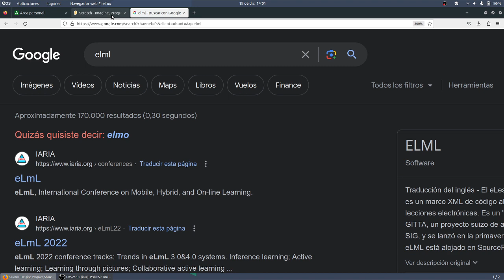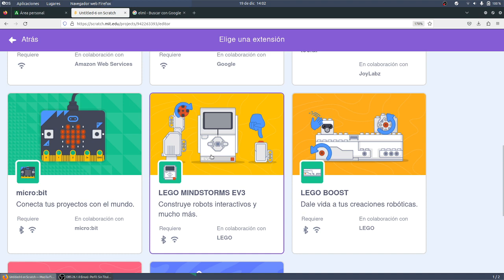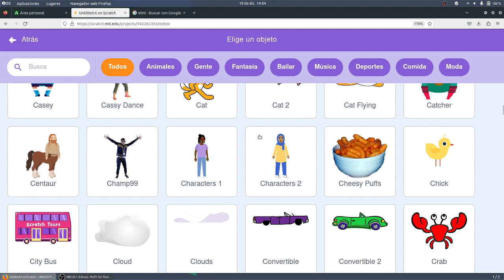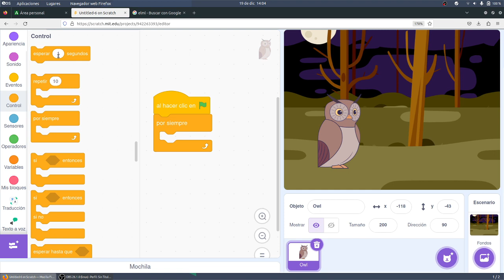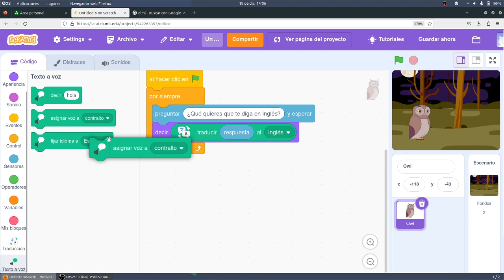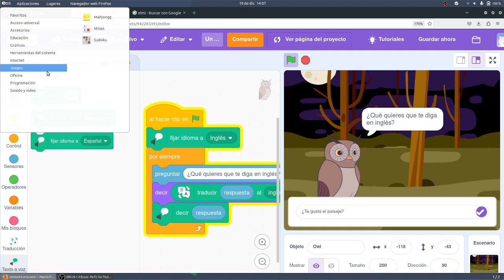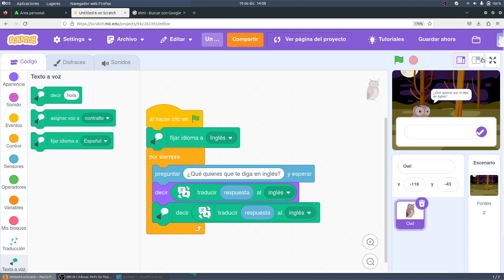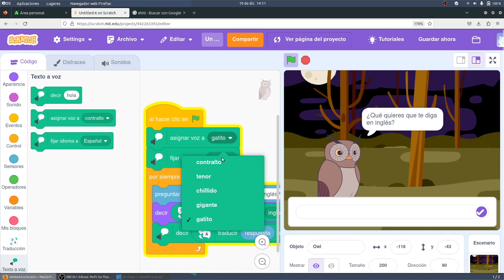Traductor a inglés y texto a voz MIAU Scratch CYR 3ESO Guardianes de la Galaxia IES Monterroso